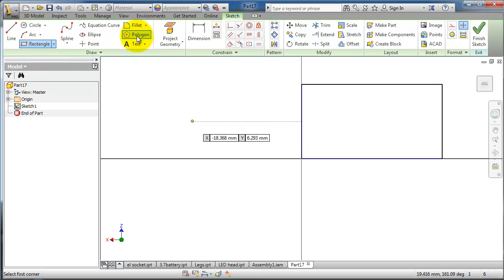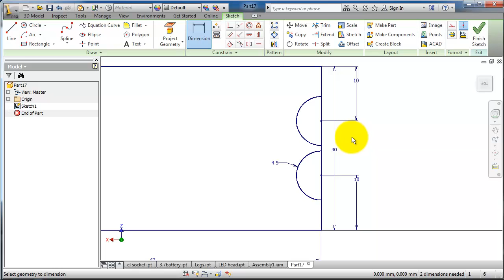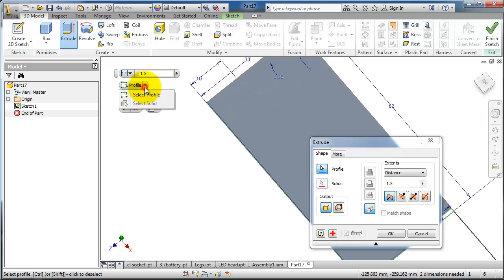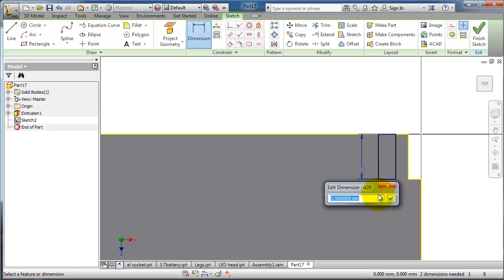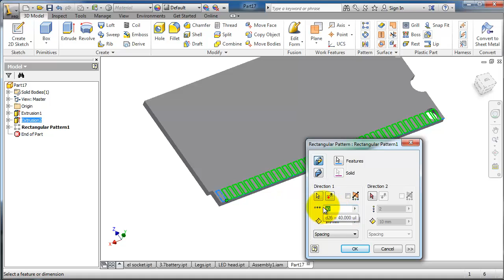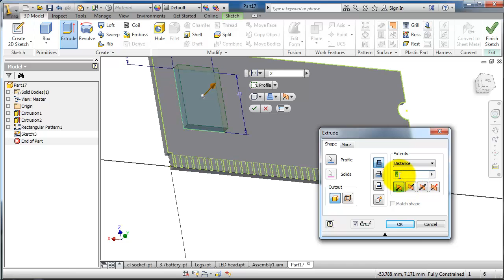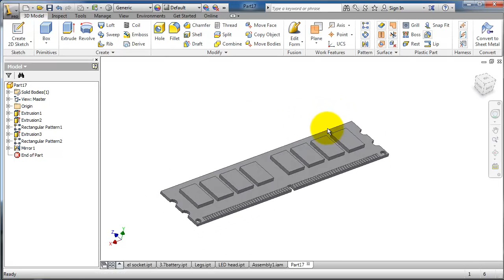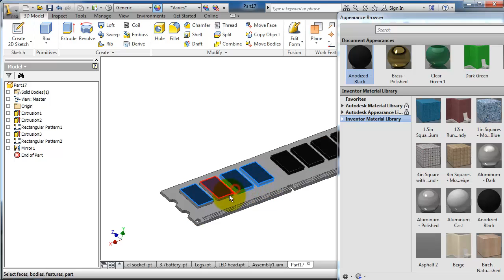AutoDesk Inventor Tutorial #14: RAM Modelling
Future Plans:
► Hydroponics Engineering